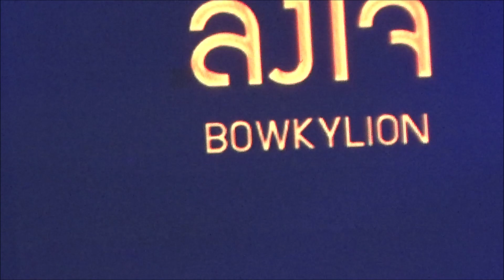ลงใจ - BOWKYLION cover by Ground Zero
จาก จ. ลำพูน

8 กรกฎาคม 2566

🎉 ประกาศผลมาแล้ว! 🎉
สนามที่ 3 เชียงใหม่

ขอแสดงความยินดีกับสุดยอดวงที่ผ่านเข้ารอบทั้ง 2 รุ่น Class A รุ่นมัธยมศึกษา และ Class B รุ่นบุคคลทั่วไป
กับ THE POWER OF POSSIBILITIES พลังแห่งความเป็นไปได้กับการประกวดวงดนตรีสากล THE POWER BAND 2023 SEASON 3 🎹 🎼

เส้นทางสู่การเป็นนักดนตรีมืออาชีพอยู่ไม่ไกลเกินฝัน 🎷
อย่าปล่อยให้ความฝันหลุดมือและจับเครื่องดนตรีให้พร้อม!

เตรียมตัวให้พร้อม แล้วมาร่วมเชียร์เพื่อนในรอบการแสดงสดในวันเสาร์ที่ 8 กรกฎาคม 2566
ณ อาคารสายธารธรรม มหาวิทยาลัยพายัพ

โครงการ THE POWER BAND 2023 SEASON 3
การประกวดวงดนตรีสากล ประจำปี 2566 ได้เปิดโอกาสและขยายการประกวดให้กว้างขึ้น
ภายใต้คอนเซปต์ IT'S POSSIBLE : MUSIC MAKES LIFE POSSIBLE
พลังแห่งดนตรี พลังแห่งทุกความเป็นไปได้

โดยในปีนี้ได้รับความร่วมมือจาก 6 ค่ายเพลงชั้นนำของไทย
อย่าง Muzik Move, LOVEiS Entertainment, What The Duck,
Warner Music Thailand, Smallroom และ XOXO Entertainment
ที่จะมาร่วมสร้างปรากฏการณ์ใหม่ให้กับวงการเพลงไทย ในการเฟ้นหาคลื่นลูกใหม่สู่การเป็นศิลปินมืออาชีพ
โดยมีพันธมิตรที่ร่วมให้การสนับสนุน ได้แก่ บริษัท สิงห์ คอร์เปอเรชั่น จํากัด, นิตยสาร GuitarMAG,
บริษัท สยามดนตรียามาฮ่า จำกัด และ T-POP

ประเภทการประกวด
The Power Band Season 3 จัดให้มีการประกวด 5 สนาม ดังนี้
กรุงเทพมหานคร ขอนแก่น เชียงใหม่ สงขลา นครปฐม

การประกวด แบ่งออกเป็น 2 รุ่น คือ
• Class A รุ่นมัธยมศึกษา
ทุกวงต้องมีสมาชิก 3-12 คน
• Class B รุ่นบุคคลทั่วไป

การประกวดรอบ Zoning
Zoning 3: จังหวัดเชียงใหม่

เปิดรับสมัคร
1 พฤษภาคม – 16 มิถุนายน 2566

ผลรอบคัดเลือก
26 มิถุนายน 2566

รอบแสดงสด เชียงใหม่
8 กรกฎาคม 2566

การประกวดรอบชิงชนะเลิศ: โรงละครอักษรา คิงเพาเวอร์ รางน้ำ กรุงเทพฯ

Class                                            วันที่
รอบชิงชนะเลิศ (Class B) 21 กันยายน 2566
รอบชิงชนะเลิศ (Class A) 22 กันยายน 2566